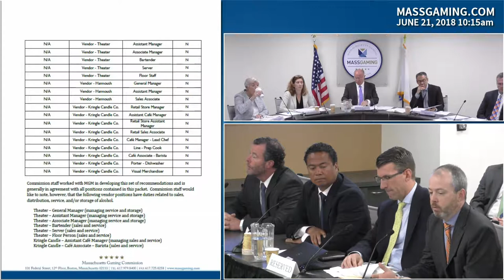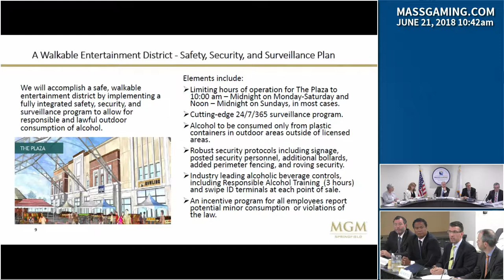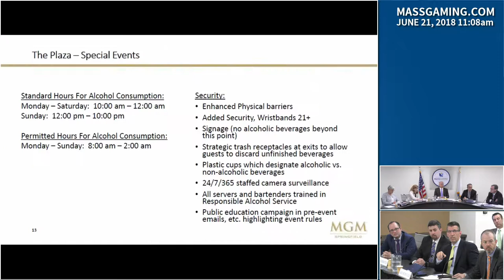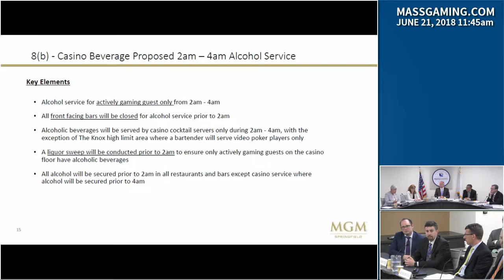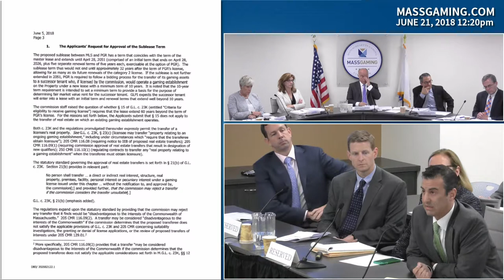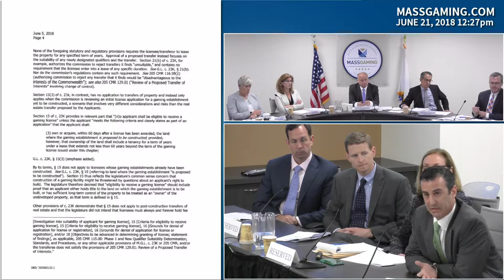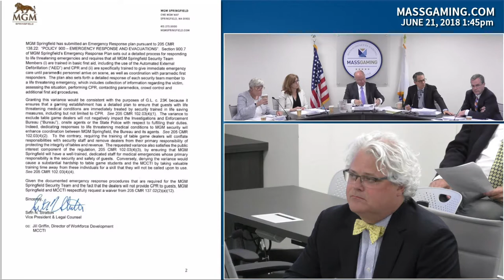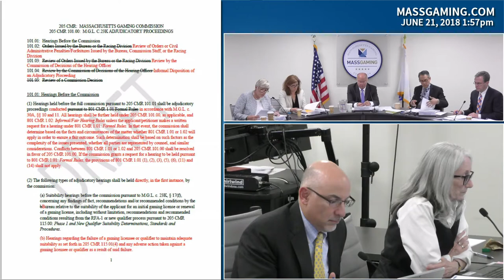MGC Open Meeting 6.21.18